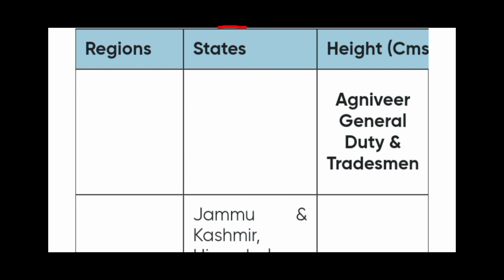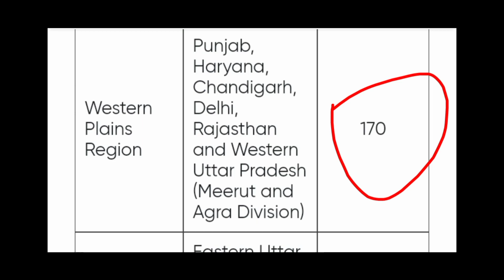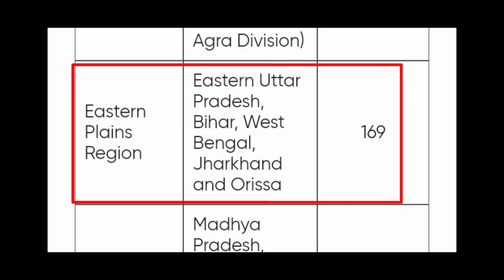अग्निवीर 2024 भर्ती के लिए ✅| लंबाई में विशेष छूट मिलेगी ✅| Agniveer Height 2024 Bharti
agniveer army new updates of hight
agniveer army 2024 hight kitni chahiye
agniveer 2024 ke liye kitni lambai chahiye
agniveer army new updates
agniveer hight latest update
agniveer hight 2024 kya hai
agniveer army hight relaxation
agniveer me lambai kitni chahiye
agniveer k liye kitni lambai chahiye
agniveer 2024 bharti ke lambai kitni chahiye
agniveer me kitni height honi chahiye
agniveer me kitni lambai chahiye
agniveer me kitni height honi chahiye 2024

Nishant Information
From:- Rajsthan, Alwar ARO